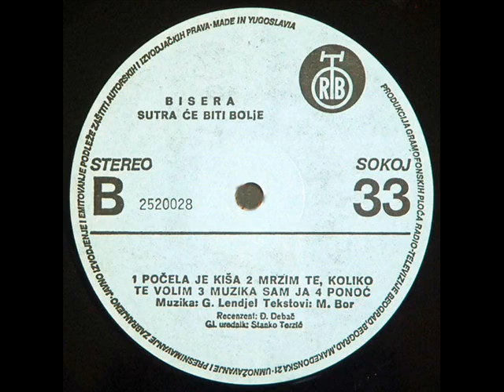JUTRO - BISERA VELETANLIĆ (1980)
Sutra Će Biti Bolje (1980)